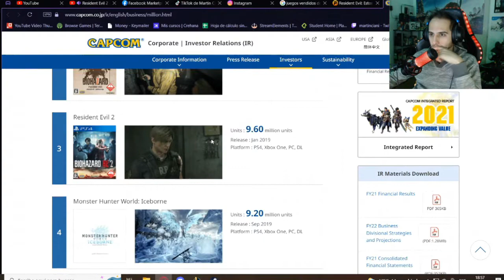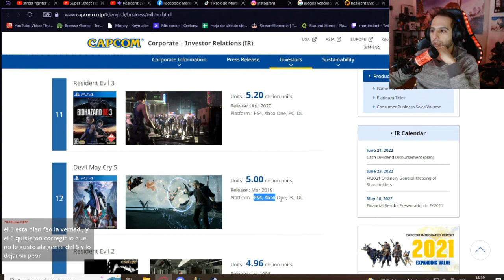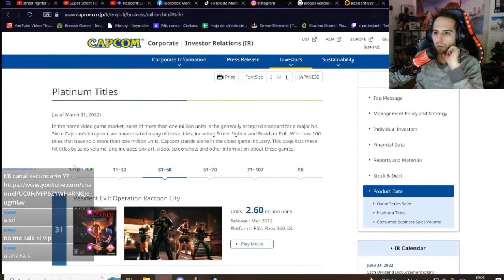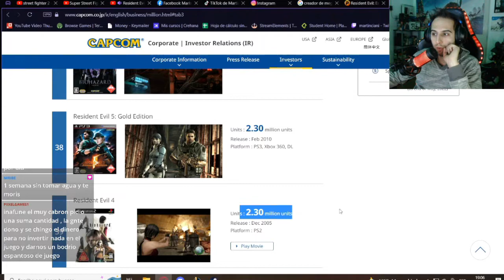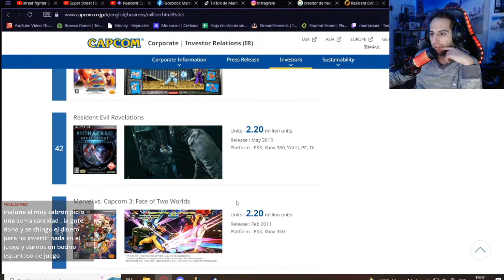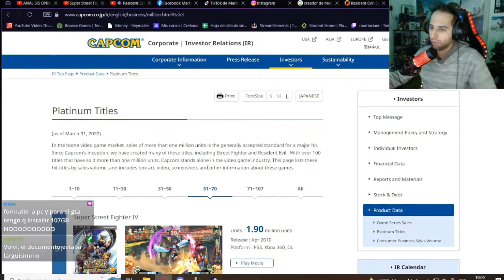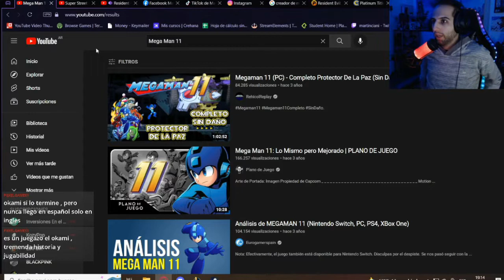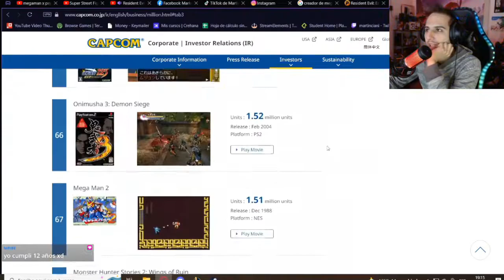¿VENDIO BIEN RESIDENT EVIL 4?